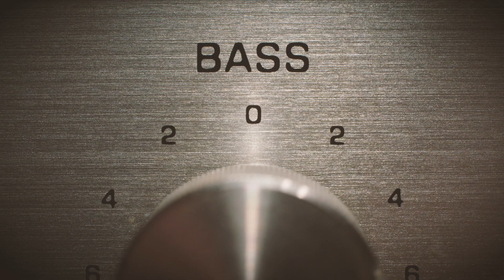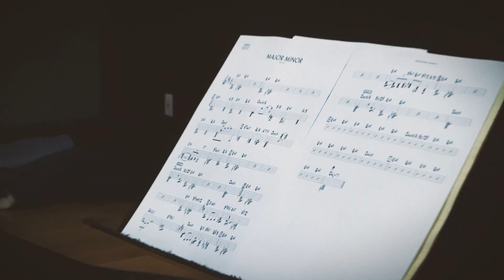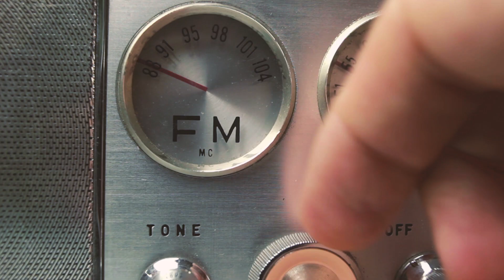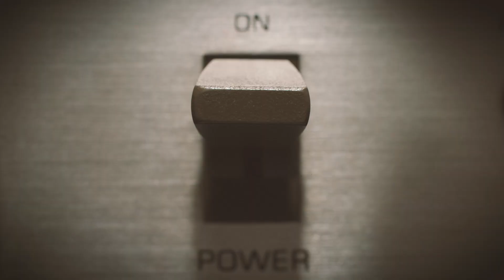Monkey House "Remember The Audio" EPK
The world has changed a lot since 1992, when Don Breithaupt first collected an album’s worth of his irresistibly hooky and jazzy pop songs and formed Monkey House. Since then, the talented and prolific Los Angeles-based singer, songwriter, composer, arranger, and producer has stamped the band’s Kurt Vonnegut-inspired moniker on five albums of original material, including Headquarters (2012), Left (2016) and Friday (2019), the latter a blazing tour de force which topped the iTunes jazz chart and went to #11 on the Billboard Contemporary Jazz Albums chart.

Now, to mark their 30th anniversary, Monkey House presents their most accomplished and exciting set yet, Remember The Audio, on which Breithaupt is joined by his A-List wrecking crew of Mark Kelso on drums, Pat Kilbride on bass, Justin Abedin on guitar, and guests including trumpeters Randy Brecker, Guido Basso and Michael Leonhart (Steely Dan), guitarist Drew Zingg (Boz Scaggs), and singers Lucy Woodward (Snarky Puppy) and David Blamires (Pat Metheny).

Breithaupt got more than just a band: Monkey House is a crack team of virtuosos playing in sync and in service to his instantly hummable songs. Like the last three Monkey House albums, Remember The Audio was produced by Peter Cardinali and Breithaupt.

Monkey House make pop for people who aren’t afraid of jazz, and vice-versa. Remember The Audio is sophisticated pop for now people, and a new high-water mark in Monkey House’s musical journey.